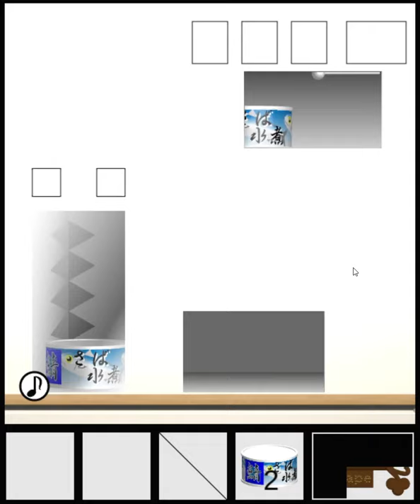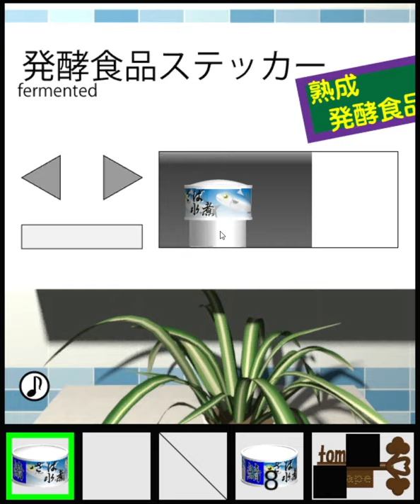[TomoLaSiDo] Escape Challenge 111: Room with Canned Mackerel Walkthrough